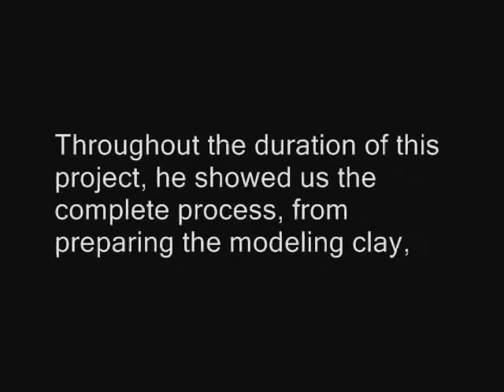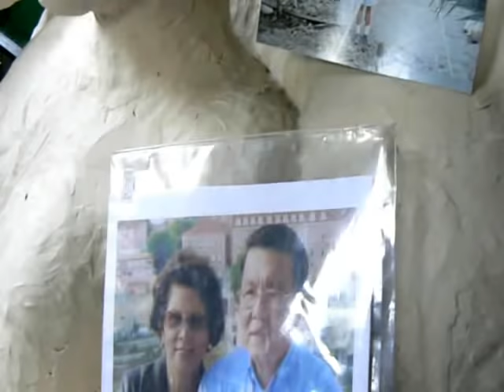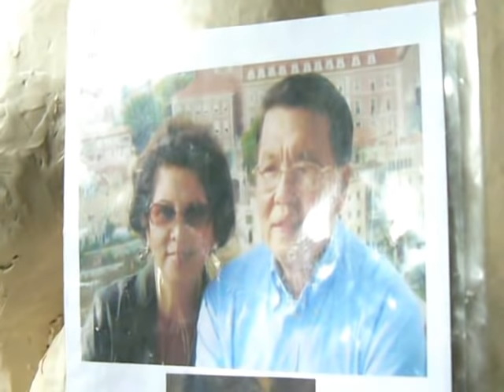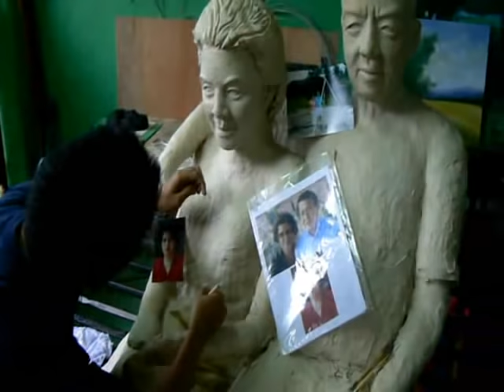Sculpture Tutorial- Modeling Clay Preparation, Armature & Mold Making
In this 2 part series

I decided to make this tutorial as part of my training on fiberglass sculpture. I want to make this documented series handy whenever I need to review the whole process.

Freddie Dumaquita is my colleague at Sining Kulay at Tinta. He is experienced in making resin and glass sculptures, exhibited them in our group shows.

This is a bold project, a commissioned life-size portrait statue of Filipino Business tycoon. Project duration is 2 weeks, November 2008.